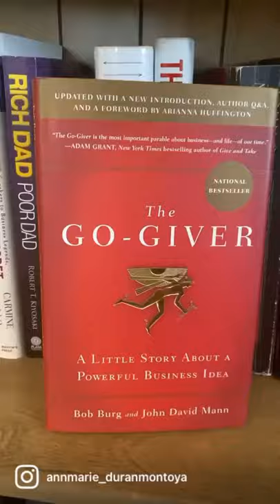Book Links in description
Everyone Communicates Few Connect by John C Maxwell

The Go-Giver: A Little Story About a Powerful Business Idea by Penguin Books Ltd

You2 : A High Velocity Formula for Multiplying Your Personal Effectiveness in Quantum Leaps by Pritchett LP